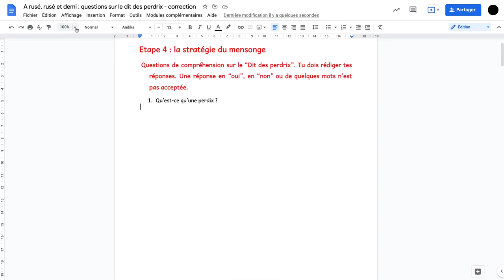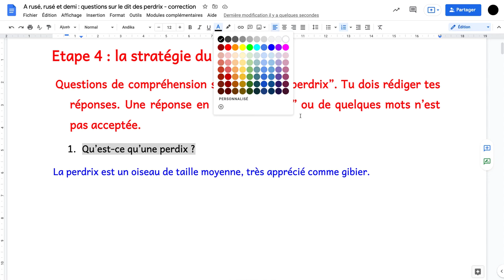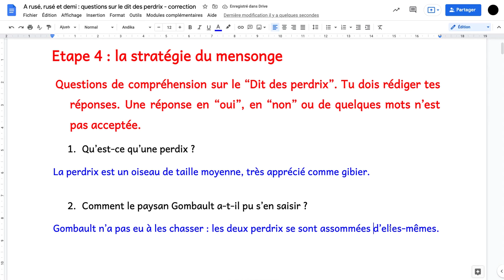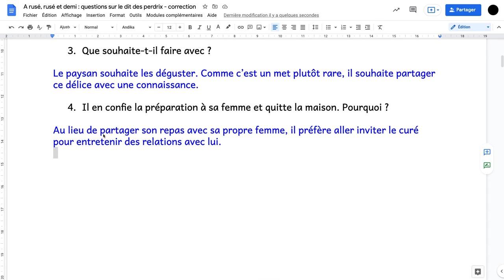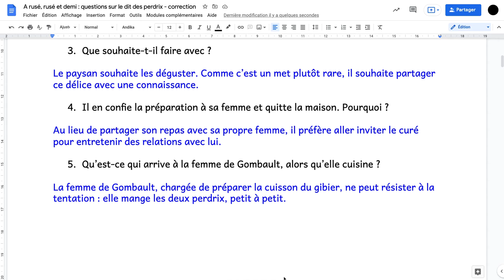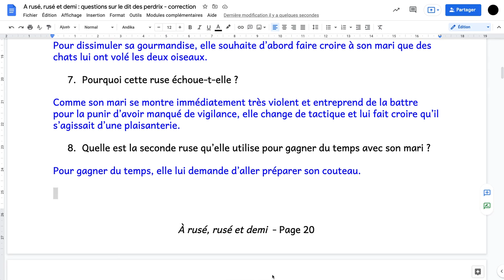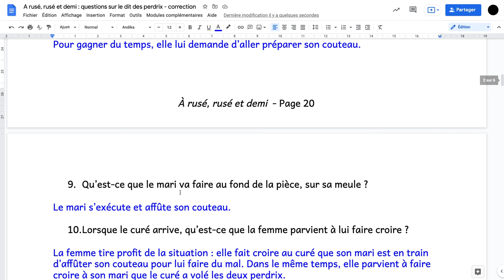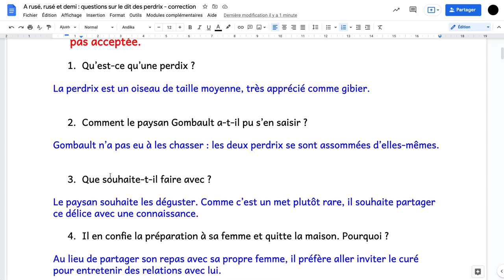Dit des perdrix : correction